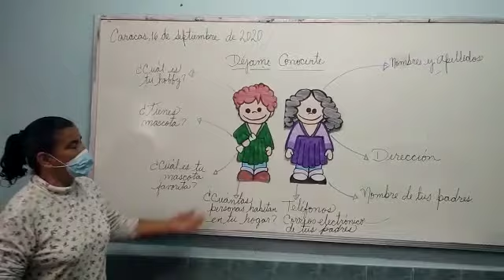Déjame conocerte con la Maestra Laura Ríos. 4to grado de Educación Primaria